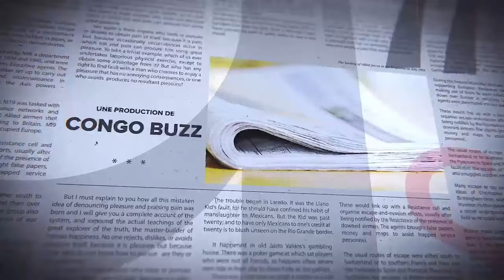GRANDE TRIBUNE|04 03 2024|DES MAGISTRATS ATTRAPÉS ? LES OISEAUX RARES DÉJÀ TROUVÉS COMME GOUVERNEUR?